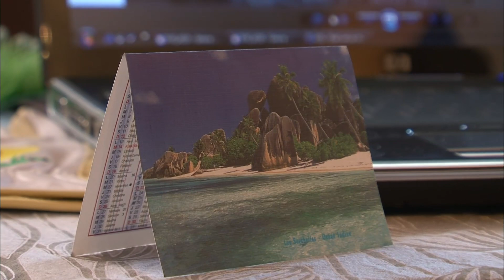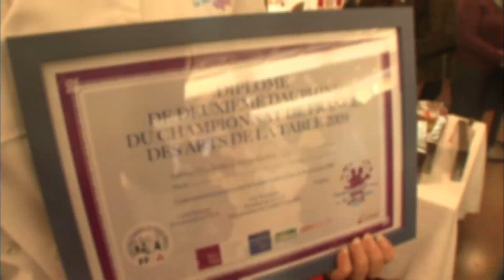Le championnat de France des Arts de la Table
Le premier championnat de France des Arts de la Table a été organisé par la Fédération Française de cuisine amateur, le comité Francéclat et la Confédération des Arts de la Table. 90 candidats se sont affrontés au cours des différentes sélections régionales et 4 candidates sont parvenues jusqu'en finale - que des femmes- à Paris. La table a de beaux jours devant elle !